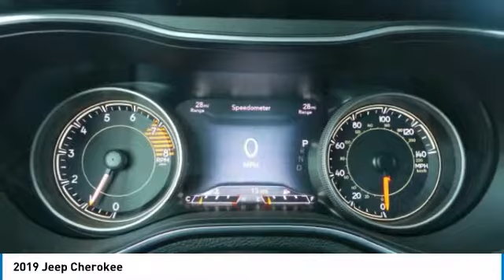2019 Jeep Cherokee 711869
2019 JEEP CHEROKEE Anderson, IN
Stock# 711869

2109 E. 53rd St

BACK-UP CAMERA, LEATHER, HEATED FRONT SEATS, HEATED STEERING WHEEL, BLUETOOTH, REAR PARKING AID, MP3 Player, BLIND SPOT MONITORING, KEYLESS ENTRY, 29 MPG Highway, SAT RADIO, POWER LIFTGATE, ALLOY WHEELS.